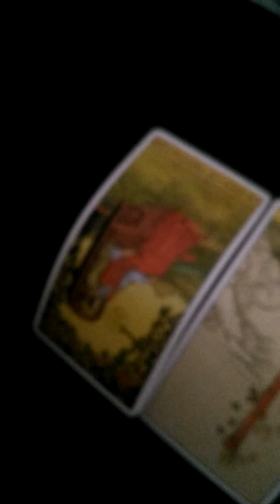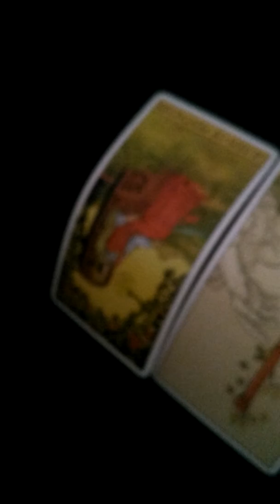Keemstar Tarot Reading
In this video, I'm doing a tarot reading for a YouTuber named Keemstar